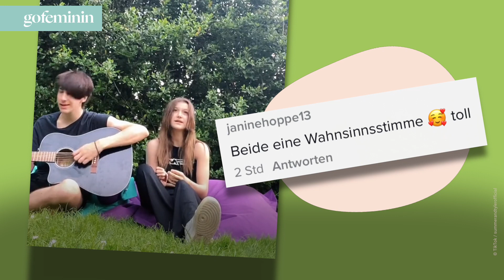Sarah Connor: Ihre Kinder Summer und Tyler singen auf TikTok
Sarah Connors und Marc Terenzis gemeinsame Kinder haben einen TikTok-Kanal gegründet und veröffentlichten dort nun ihr erstes Video. Es ist das erste Mal, dass man das Gesicht der 15-jährigen Summer sieht.